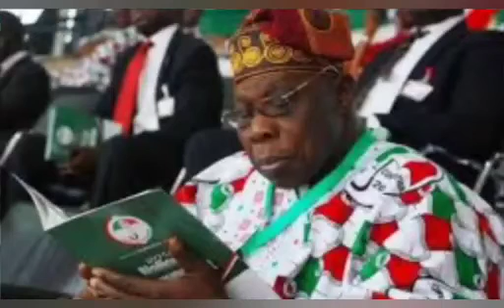BREAKING: F€AR GRIPS APC AS OBASANJO IN A CLOSED DOOR MEETING WITH PDP CHIEFTAINS/CAUCUS